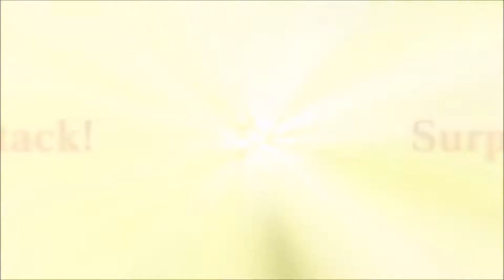#26 Ni no Kuni II: Revenant Kingdom - Chapter 6: The Price of Power - A Rebellion in Broadleaf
Ni no Kuni 2: Revenant Kingdom is an Action RPG developed by Level-5 and published by Bandai Namco. Although sharing the same settings and world of the first title, the game tells a new and independent story which narrates the quest of young king Evan Pettiwhisker Tildrum in building his kingdom after being usurped from his previous castle. Accompanying him in this pursuit is Roland Crane, an old president who was mysteriously teleported in his younger version from his world into the world of Ni no Kuni. Together, these two individuals shall work together in making a kingdom where everyone can be happy and to find the answers of Roland’s existence in the world.

Unlike its predecessor which gameplay focuses on capturing monsters, this game on the other hand adopted a new gameplay mechanic which is more focused in hack and slash action that is seen now in modern RPGs. In addition, the game added the Higgledies which acts as your support during battles which was compared to the game Pikmin and skirmish battles. Although still a decent score, the game earned lesser game critic score of 84 (in PS4) and 81 (in PC) when compared to the first title. Praise was given to its improved action oriented battles and the addition of the Higgledies while maintaining the core strengths of the franchise. However, criticisms were focused on its basic story, reused dungeon appearances, few enemy designs, easy difficulty and bad voice acting. Regardless, it is still one of the best action JRPGs released during 2018.

For me, I did not like the change of the gameplay. I enjoyed the monster hunting mechanic of the first game. However, I liked the addition of the Higgledies in the game as well as the skirmish battles (Although I will also agree that this mechanic needs more improvement). The story was pretty ok for me, it is classy, simple and easy to understand and was improved by its good cast of characters. The thing that I most hated on the game though is its re-used dungeon designs, all throughout the game; I think there were only 5-6 dungeons who were all decent and unique. Everything else looks just like the others. The same goes for its enemy designs, majority are just reskins and resized and there is a miserable lack of diversity in its enemy designs. Regardless, I still enjoyed the game since it managed to maintain the other things I loved including the open world journeys and some classic JRPG tropes. Overall, still a decent game for fans of classic RPG games. Enjoy!